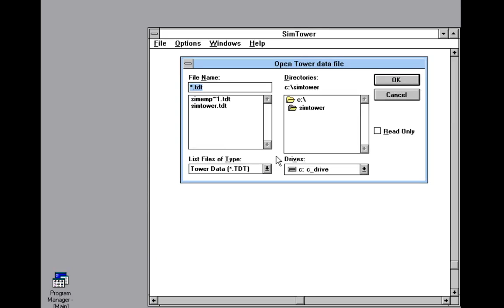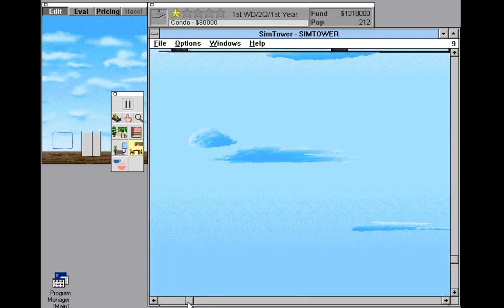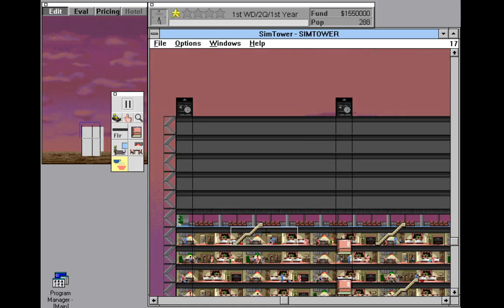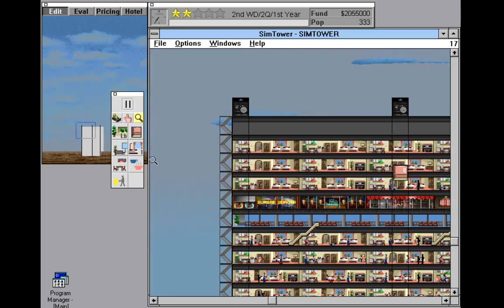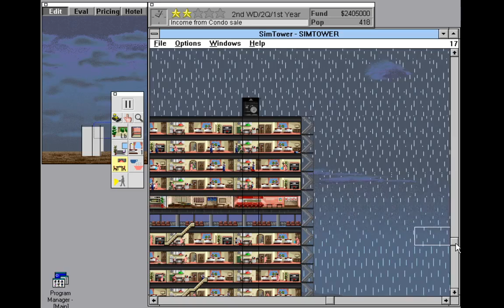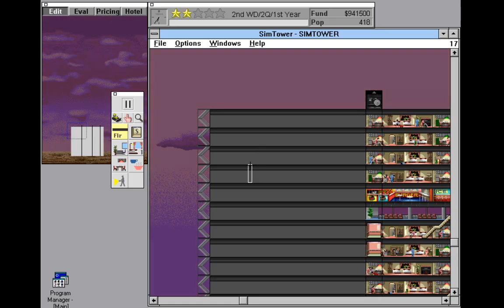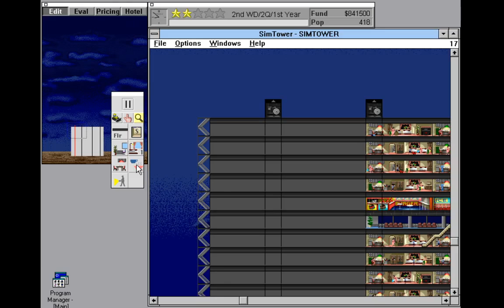SimTower Gameplay #2 Reaching for 2 stars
Last time I started building, but now I build until reach 2 stars. In this video I build until I reach my goal, 2 stars. Enjoy!